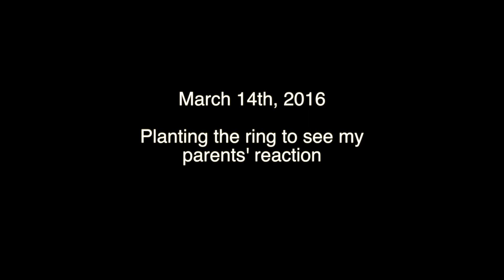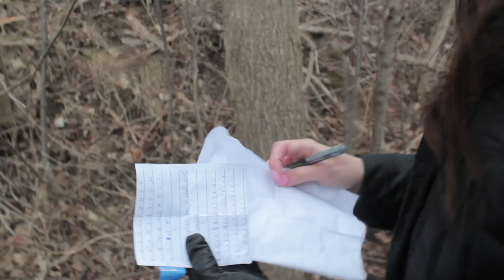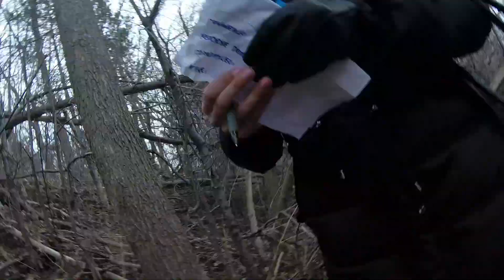SURPRISE PROPOSAL - BEST REACTION EVER! Hidden in a Geocache :)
Hello Youtube! I finally did it! I proposed to my girlfriend in a way that she will always remember and I was able to capture it all on video. It was a total surprise. Her reaction was priceless. Thumbs up are always appreciated!